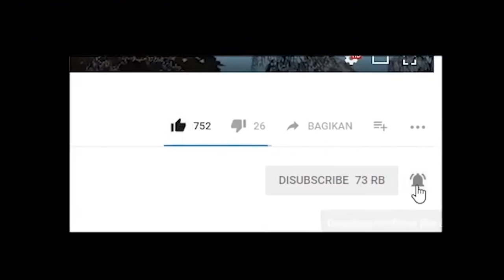MISI TERSULIT DI GTA SA INI MAH ADOOOOH !!!! KESEL BET ASLI - GTA DYOM ELITE